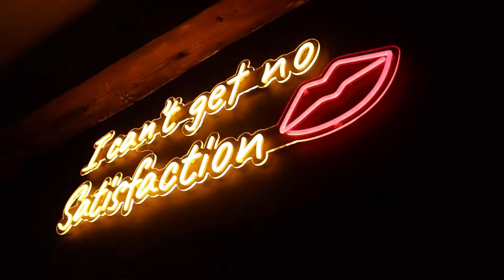Alexanders - Elle Sax